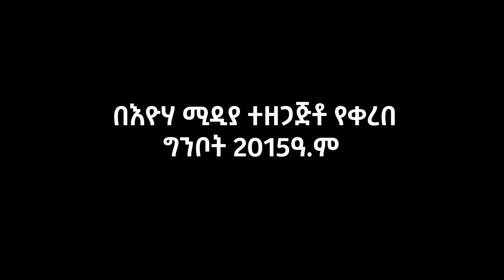የአሰሪዬ ባል ስጦታዎች እኔን ጉድ ሰራኝ! ከሁለተኛ ፎቅ ላይ የተገፈተረችው ወጣት! Eyoha Media |Ethiopia | Habesha